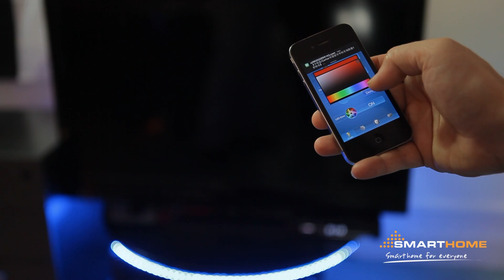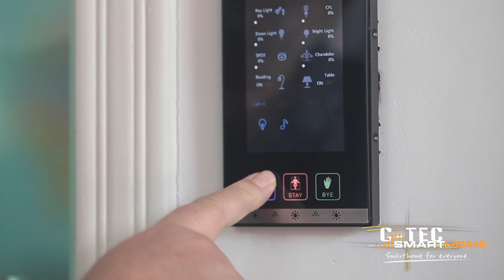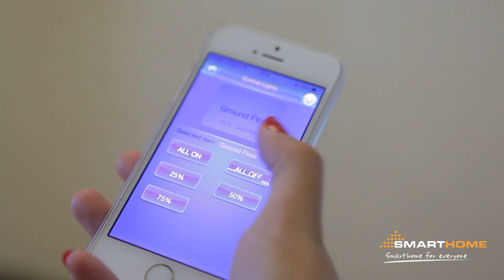Inside SmartHome Industry .. Secret Revealed .. how to make all these Automation Products .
Inside SmartHome Industry .. Secret Revealed .. how to make all these Automation Products ..  Leaked Corporate Images which Made this Video.  Share if you Like.